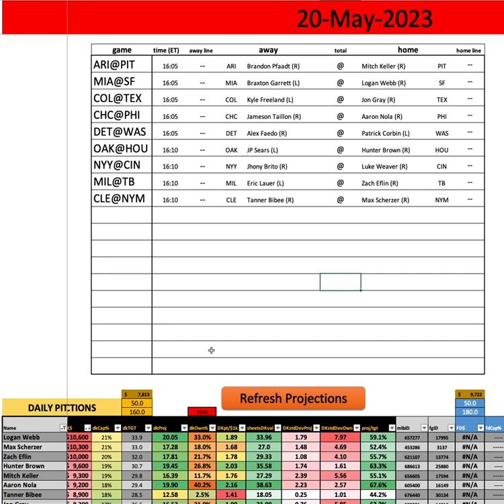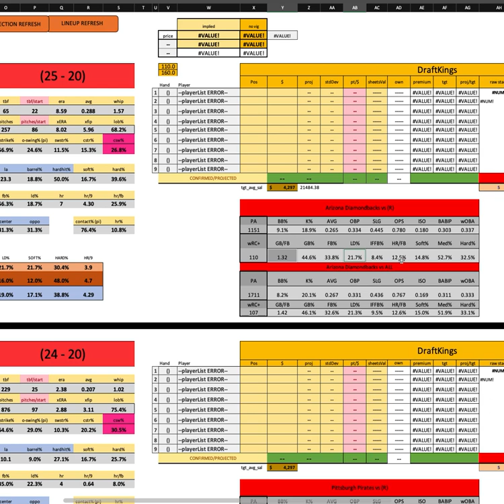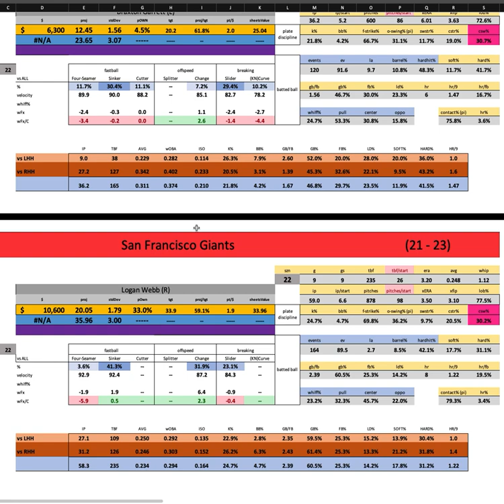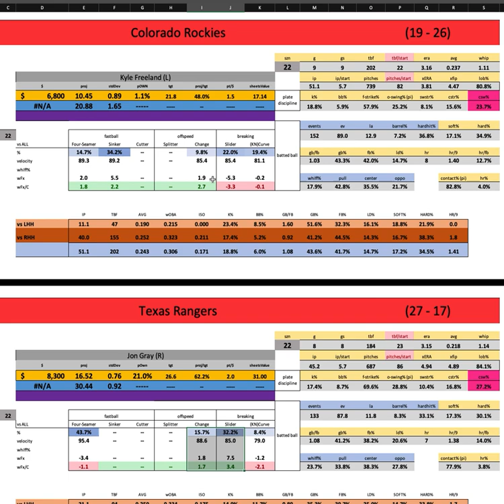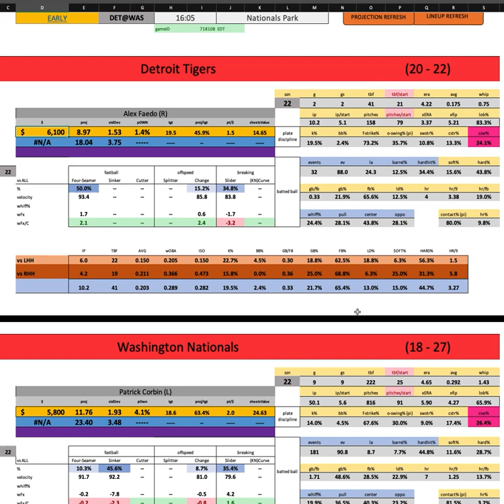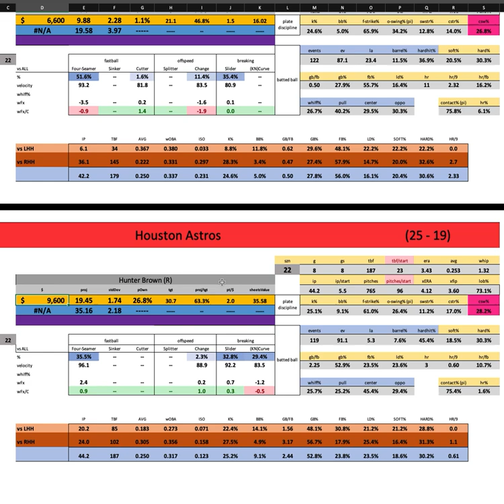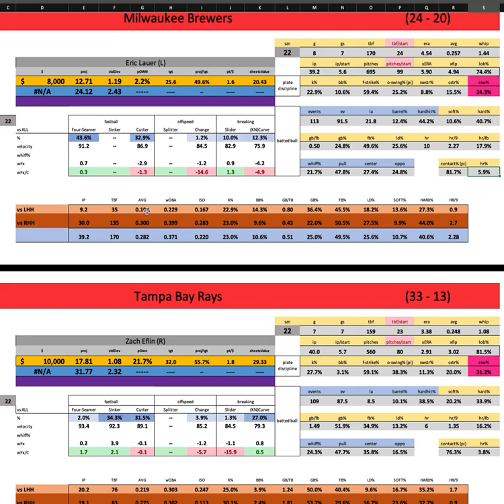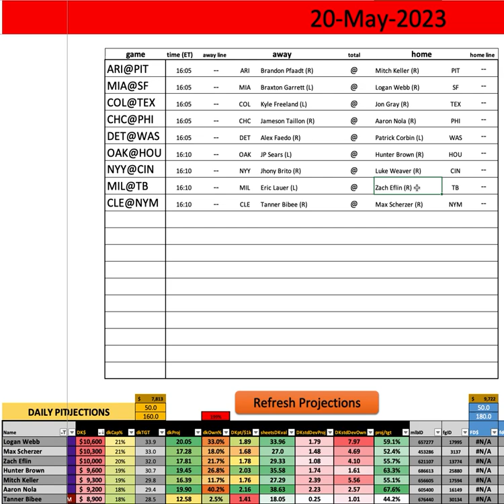MLB - First Look w/ Goldy - Saturday EARLY